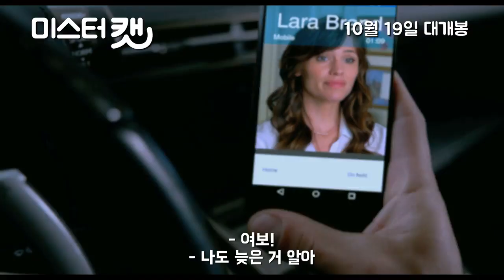미스터 캣 (Nine Lives) 메인 예고편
미스터 캣

눈 떠보니 야옹!!!?

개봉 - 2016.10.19